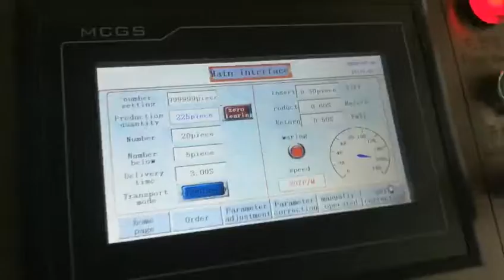Fully auto folder gluer machine